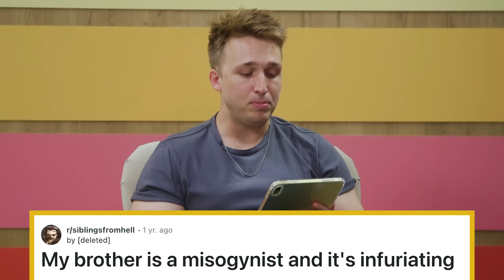Sibling Stories | Reading Reddit Stories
No one knows how to push your buttons more than a sibling.

0:00-2:07 Intro
2:08-10:23 Got gifts for my sister's dog and not child
10:24-21:47 My parents won't stop complimenting my brother
21:48-28:41 Told my sister not to eat in her car
28:42-36:07 I stopped planning my sister's wedding
36:08-43:14 My siblings want me to dye and cut my hair
43:15-50:25 My brother is a misogynist
50:26-59:00 My siblings hid the liquid soap
59:01-1:10:43 My brother is marrying MY high school sweetheart

Editor: Vida Robbins
Pit - Ap: Kimmy Jimenez
Assistant Director: Heidi Ha
Art Director: Cassie Vance
Assistant Art Director: Erin Kuschner
Art Coordinator: Alex Aguilar
Audio Mixer: Greg Jones
Director Of Photography: Brennan Iketani
Camera Operator: Vida Robbins
Director, Design: Brittany Hobbs
Director, Social Media & Marketing: Rachel Evans
Digital Content Intern: JJ Guidry
DIT/AE: Matt Duran
Post Production Manager: Luke Baker
Production Manager: Jacqi Jones
Production Coordinator: Heidi Ha
Production Assistant: Marcus Munguia